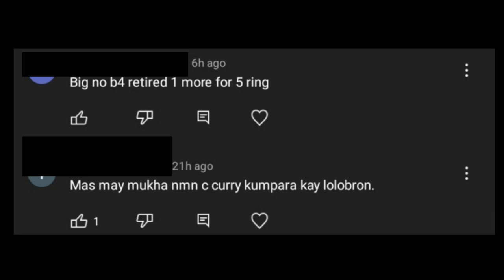Reaksyon ng mga fans kay CURRY at LBJ! Steph tinuturoan si TRAE YOUNG! Ganda galawan ng dalawa!